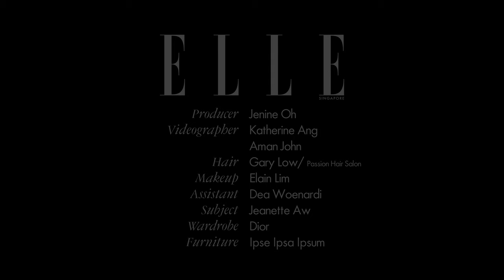What’s In Multi-Hyphenate Actress and Producer Jeanette Aw’s Medium Lady Dior D-Lite Bag?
Here, actress, filmmaker, businesswoman, and author Jeanette Aw reveals the contents concealed in her Medium Lady Dior D-Lite Bag.

P.S. Head to Elle.com.sg for the story at elle.com.sg!